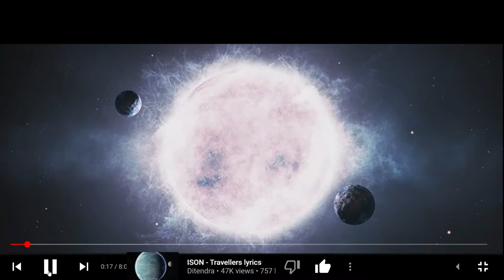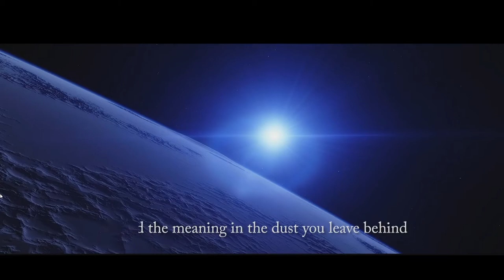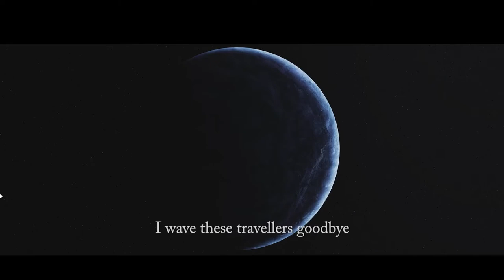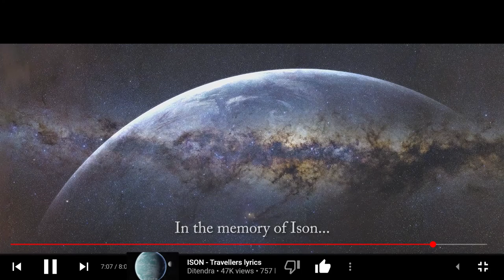ISON Travelers Lyrics